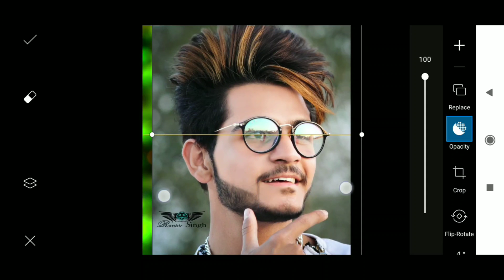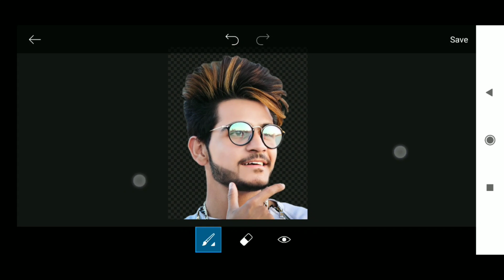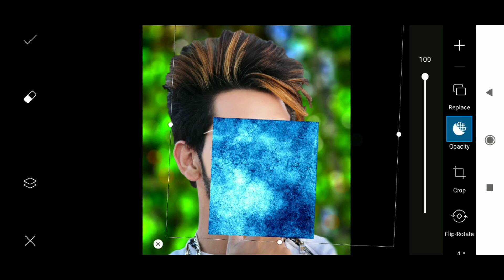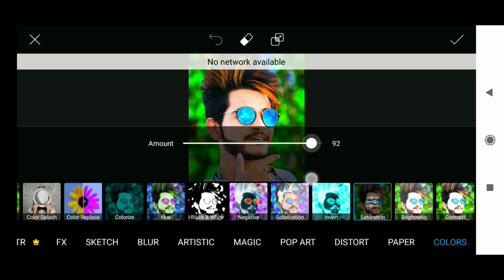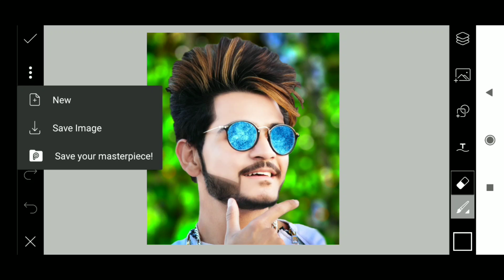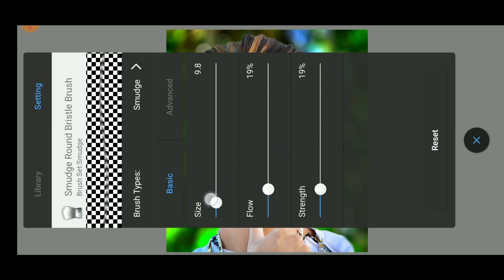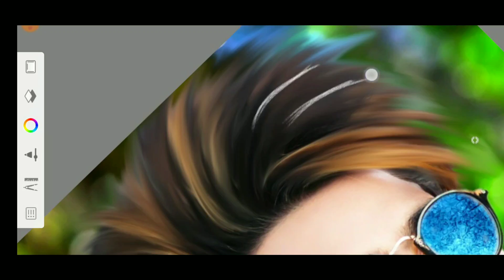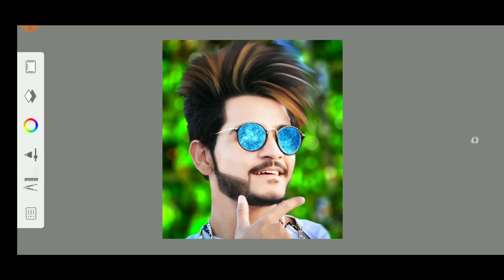Picsart New Hair Style Editing || Picsart Photo Editing🔥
🌀Picsart Hair + White Face Photo Editing ||
🌀 Picsart Hair Editing
🌀 IMRAN EDITZ
🌀Picsart HD Editing
🌀Picsart awesome Editing
🌀how to perfect editting

🌀🌀Paid Editing ke liye wp 👉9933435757

picsart editing,picsart hair editing
picsart editing tutorial
picsart,picsart tutorial
picsart hair edit
picsart manipulation
picsart cb editing
picsart hair